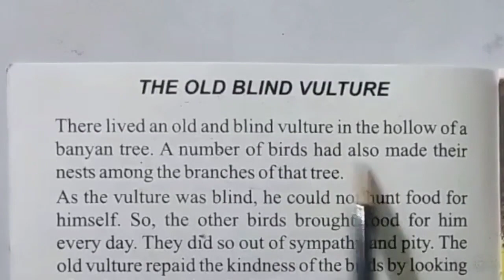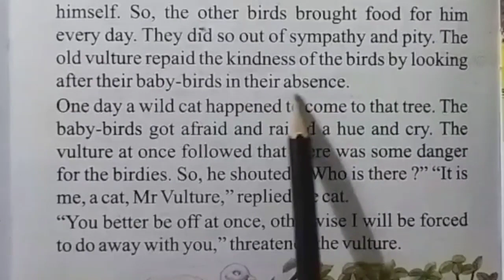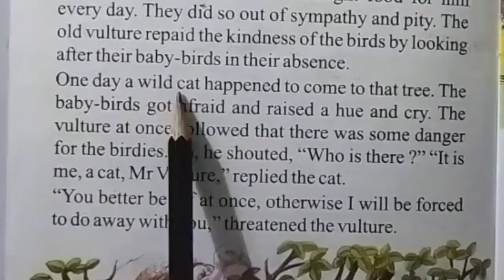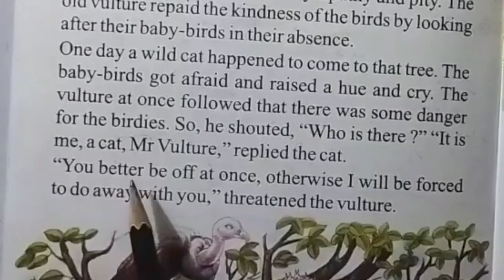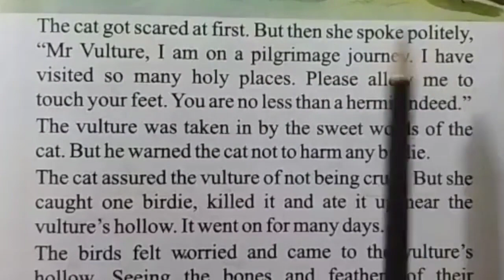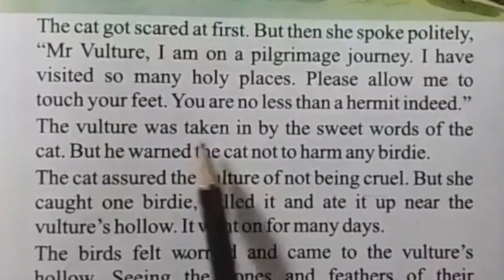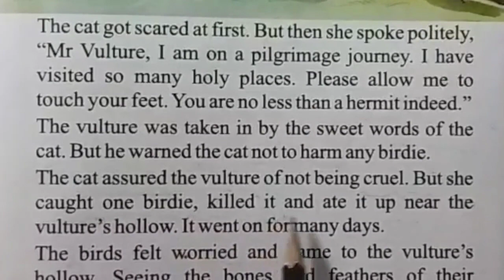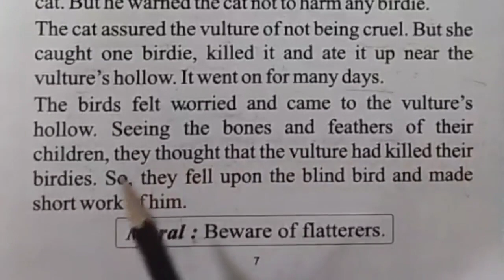कहानी के माध्यम से इंग्लिश सीखे |\ Learn English Through story English To Hindi story